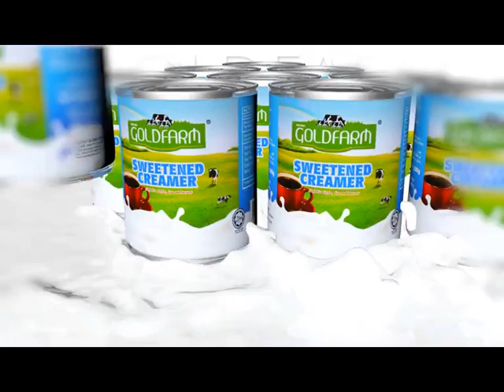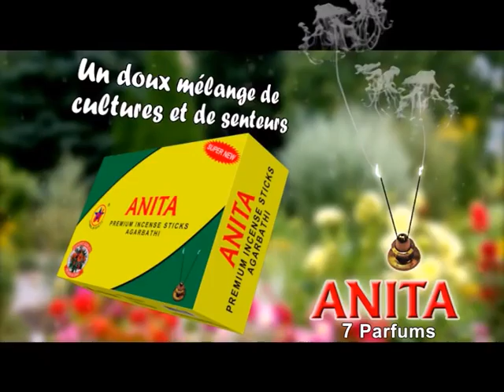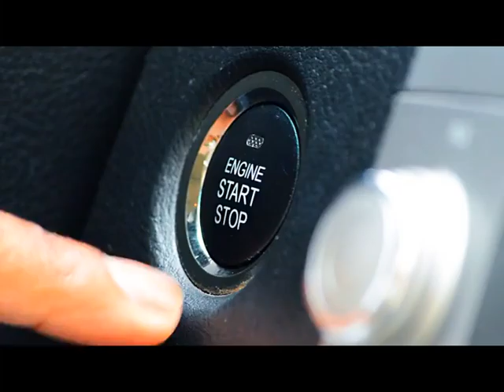OMBAY MITADY Vendredi 13 mai 2016